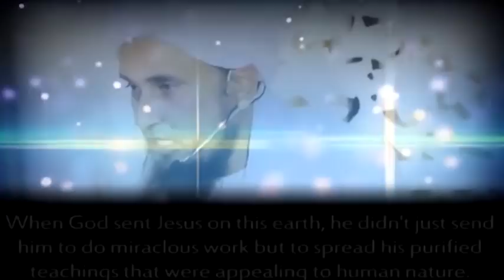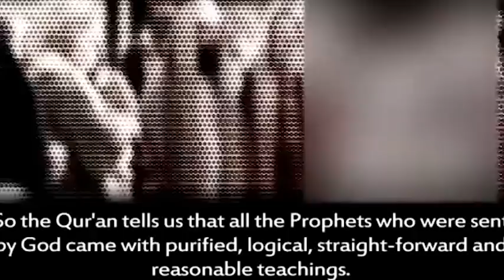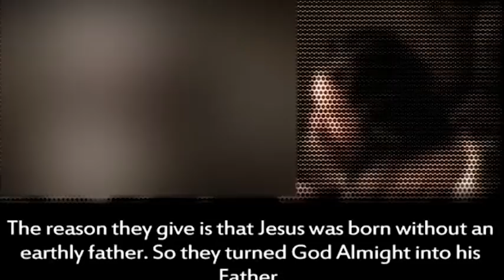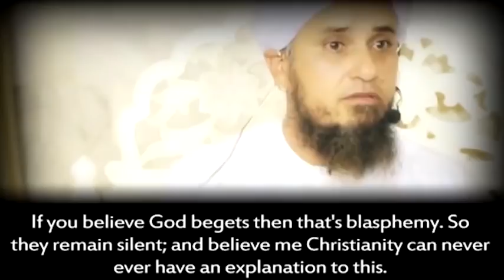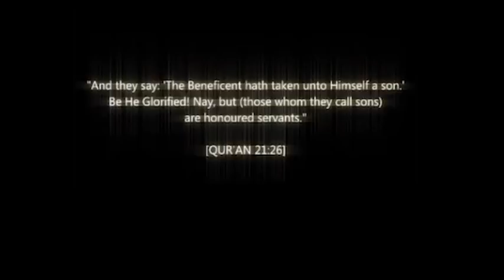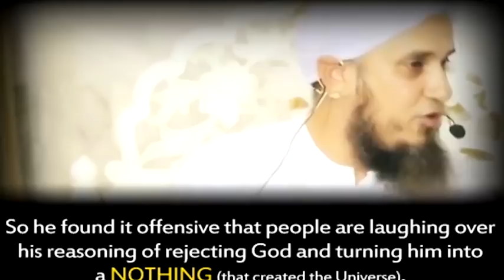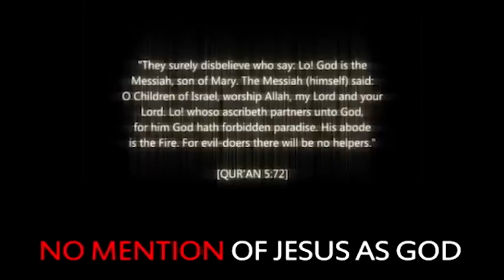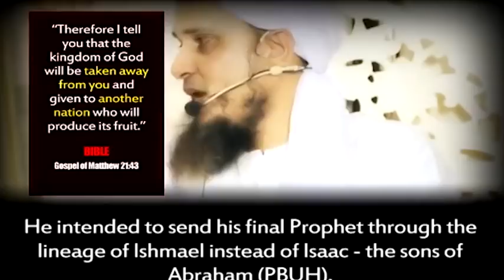How Jesus become GOD | Mufti Tariq Masood